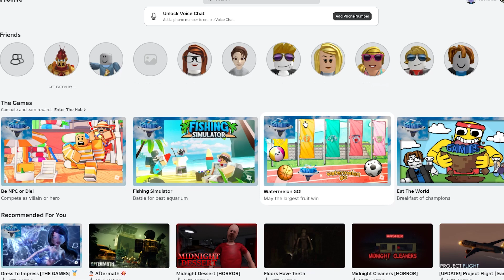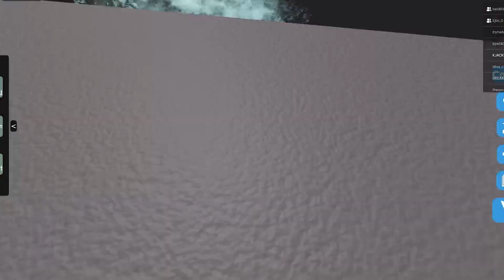Roblox: Get Eaten By JAMES CHARLES | help ft. Bolchyy | KJACKB